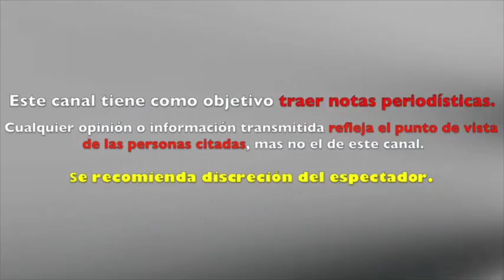ANNA KOURNIKOVA presume CUERPAZO a UN MES de TENER a sus MELLIZOS